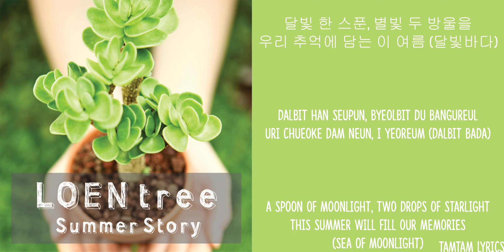Sea Of Moonlight - Fiestar X IU Lyrics [Han,Rom,Eng]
Requested By: Pinkfinite
Tamtam Lyrics
Sea Of Moonlight -  Fiestar X IU Lyrics